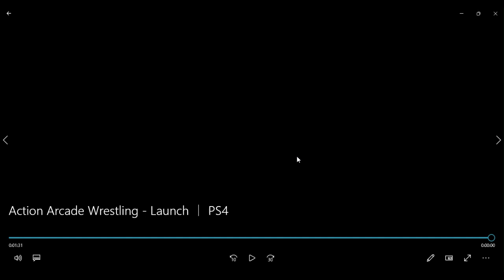Action Arcade Wrestling Launch ｜ PS4 reaction